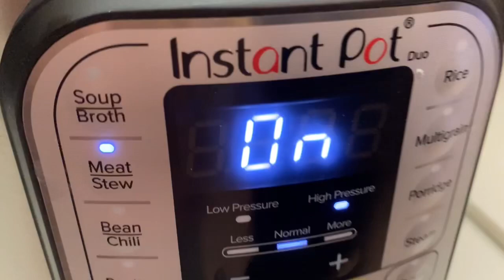See good cooking in “Instant Pot” [इंस्टेंट पॉट में ख़ाना बनाना देखें]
Instant Pot is a brand of pressure cooker manufactured by Instant Brands. These are of several kinds for preparing vegetarian or non-vegetarian foods. One of it is shown in this video which is an electric kind [इस वीडियो में एक इलेक्ट्रिक इंस्टेंट पॉट प्रेशर कुकर दिखाया है ख़ाना बनाते हुए जोकि देखने लायक़ है] instant_pot food_cooker electric_pressure_cooker balliawala vikramprasad @vikramprasadballiawalinusa